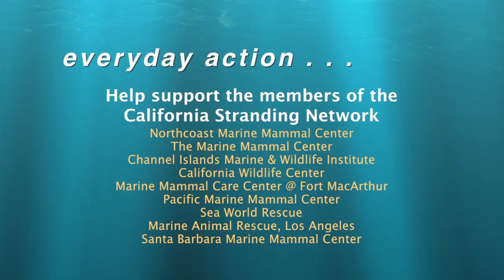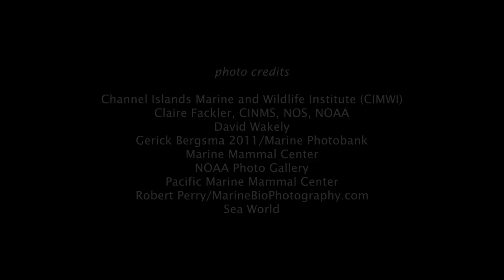What’s Happening to California Sea Lions?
Stranded, starving and sickly sea lion pups are showing up by the hundreds on California beaches, miles from their mothers who would normally be nursing their young. The situation is reaching crisis proportions, and keeping a valiant team of experts busy as the California Stranding Network answers the call to rehabilitate rescued pups. We talk with Justin Viezbicke, NOAA Fisheries California Stranding Network coordinator, who gives some insight into what is happening to California sea lions, what the stranding network is doing, and how you can help.

Everyday Action: report sightings of stranded animals to 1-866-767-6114. Support, and donate to, the members of the California Stranding Network.